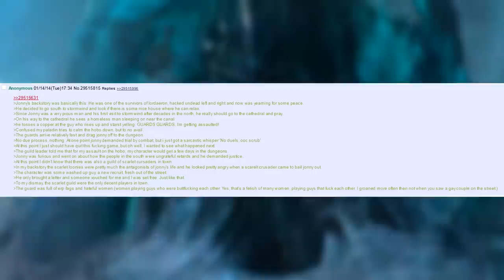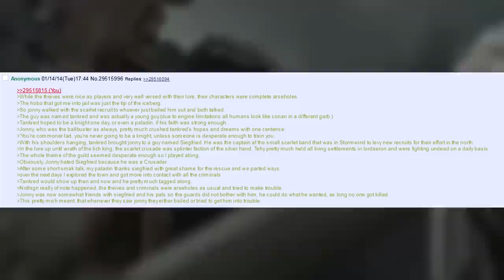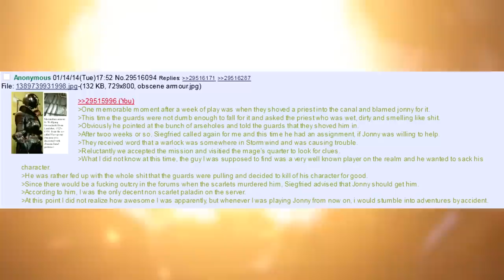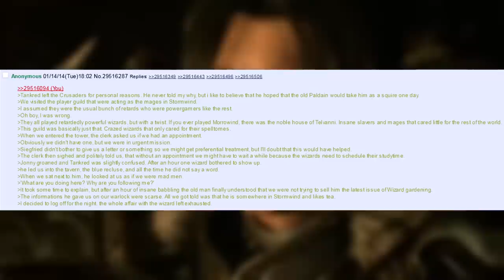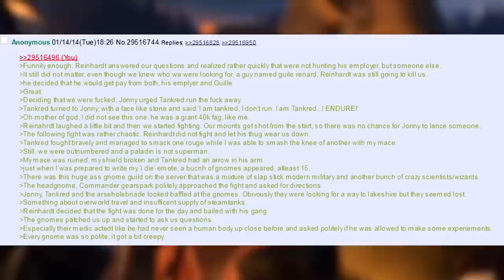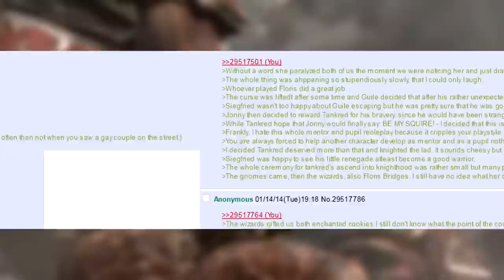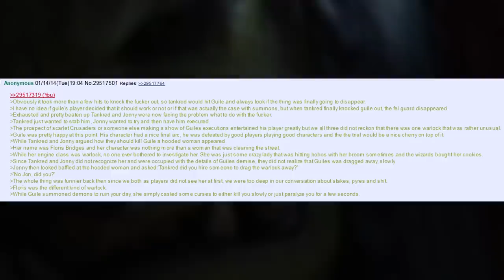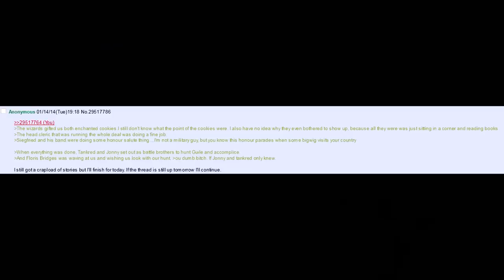The Ballad Of Jonny Thousand Miles